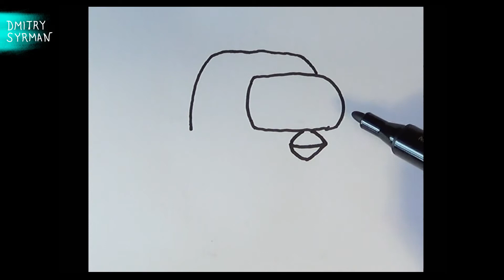Как нарисовать Амонг Ас Фантом Чика ФнаФ, How to draw Among Us Phantom Chica FnaF